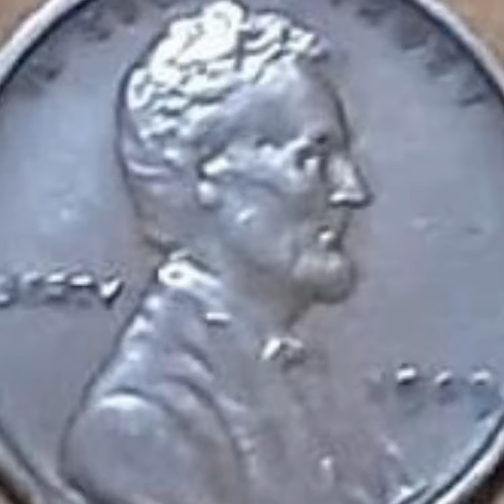1909 & Error One cent Lincoln penny United States of America , Worth money Rare